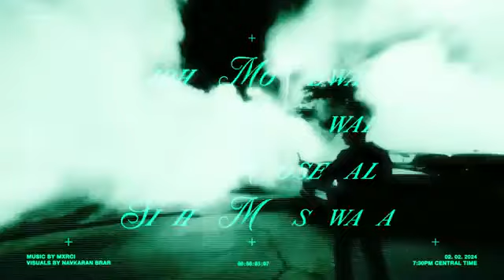Drippy song|official Sidhu moose Wala new song|foryou song